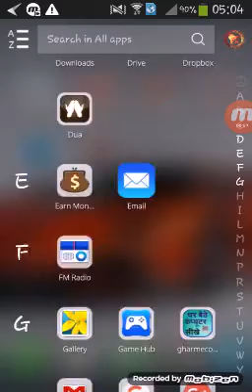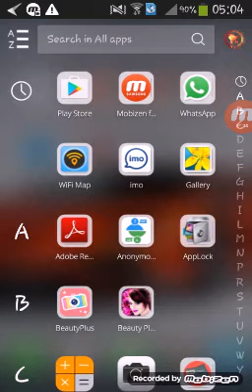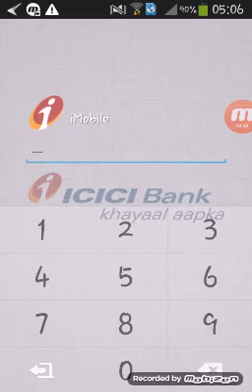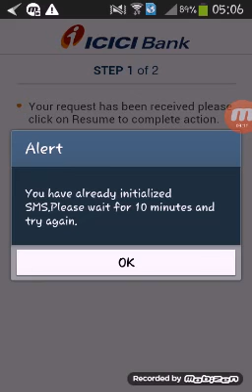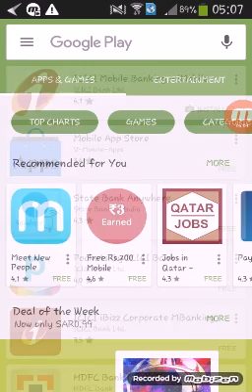Icici Imobile Activation Step By Step & All Features Details ! How To Mobile Banking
Free Mai Apne ICICIBank Ke Account Ki Jankari Aur Seva Apne Mobile Par Prapt Kre

ICICI Bank Mobile App For Android Mobile In Hindi/Urdu